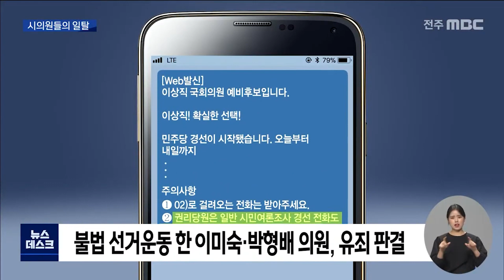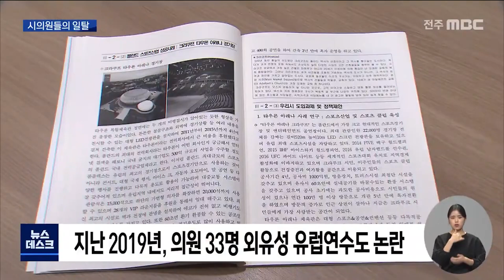[뉴스데스크]음주사고 낸 시의원 전주시의회 또 사과 | 전주MBC 210823 방송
의원들의 일탈과 비위 행위가
심심치 않게 불거져 온 전주시의회,
또다시 시민들에게 고개를 숙였습니다.

최근까지 시 집행부를 향해
소신 발언을 마다하지 않던 한 젊은 시의원이
음주운전 사고를 냈습니다.

시민들의 실망감이 여전합니다.

한범수 기자가 취재했습니다.

다시 한 번 머리를 조아린 전주시의원들,

이번에는 동료의원의 음주운전 때문에
단체 사과를 하게 됐습니다.

문제가 된 인사는 한승진 의원,
하지만 이 자리에 모습을 보이지 않았습니다

지난 7일, 한 의원은 전주 삼천동에서
면허취소 수준인  혈중알코올농도 0.08퍼센트 상태로 차를 몰다 주차된 차량을 들이받아
검찰에 송치됐습니다.

한 의원은 만26세 최연소로 더불어민주당
비례대표 후보가 돼 시의회에 입성했습니다.

지난 2019년, 건전한 음주문화를 조성하자는
취지로 조례까지 발의했는데,
정작 본인은 이를 새카맣게 잊어버렸습니다.

강동화 전주시의회 의장
"입이 열 개라도 드릴 말씀이 없을 정도로
잘못된 일이라고 생각합니다.
더욱 성숙한 의회 상 확립을 위해
자숙의 계기로 삼으려고 합니다."

전주시의원들의 일탈과 비위 행위,
물론 이번이 처음이 아닙니다.

송상준 의원 역시 음주운전으로
항소심에서 벌금 1,500만 원형을 확정받은 바
있습니다.

이미숙 부의장과 박형배 의원은 지난 총선에서
이상직 후보의 불법 선거운동을 도와
1심에서 직위상실형을 선고 받았습니다.

공천 과정에서 민주당 권리당원에게
일반 시민인 것처럼 거짓 응답하도록 권유하는 메시지를 보내 여론을 왜곡시키려 한 겁니다.

이경신 의원은 최근 5년 새 신도시 주변에서
투기를 벌였다는 의혹을 받았고,

김승섭 의원은 자신이 운영하는 회사가
전주시가 발주하는 시설개선 공사를 맡았는데도  별다른 조치를 하지 않아 이해충돌 논란을
일으켰습니다.

이밖에 의원 서른세 명이
재작년 독일과 폴란드,체코 등지에서
외유성 연수를 다녀와 구설수에 올랐습니다.

강동화 / 전주시의회 의장 (지난 4월)
"(이제라도) 정말 우리 전주시에 맞는 조례도 만들고 사업도 할 수 있는 부분이 있다면,
집행부와 충분히 협의해서 (하겠습니다.)"

2018년 지방선거에 당선된 뒤,
시민의 공복을 자처했던 시의원들,

초심과는 달리, 불법과 편법, 특권의식에 빠져
시민들의 지탄을 받고 있습니다.